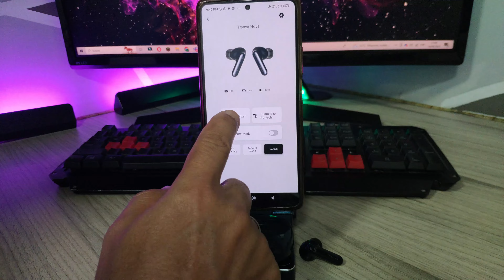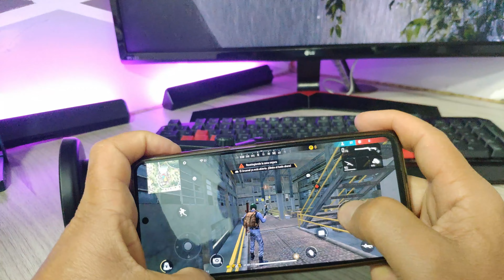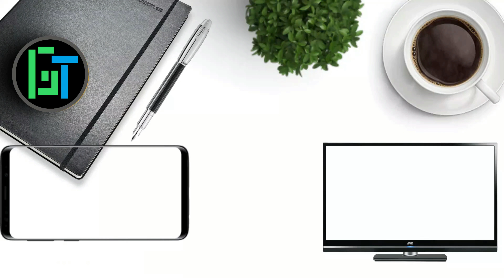🎧 Estos Si son Bluetooth con Modo GAMING!😱 Tranya NOVA✅✅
Los Tranya Nova son unos verdaderos Modo Gaming, su sonido excelente y su baja latencia los ahcen los perfectos para disfrutar de unos manos libres de calidad.

0:00 Introducción
0:44 Unboxing
1:07 Caracteristica tesnicas
2:32 Funciones
3:38 Prueba Gaming
4:26 Concluisiones finales